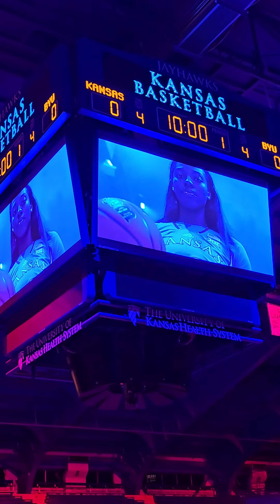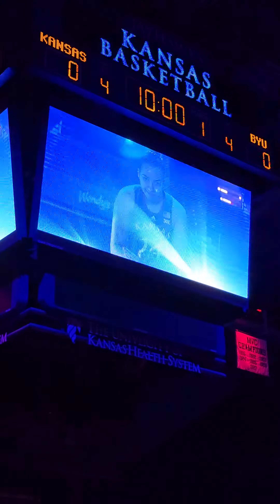Intro Segment @ Women's BYU vs KU (1.31.2024)